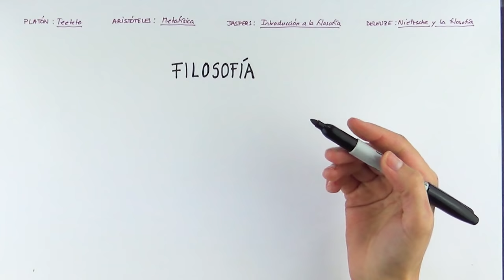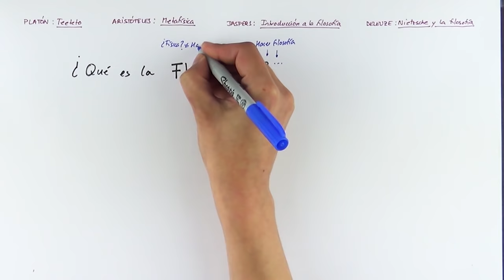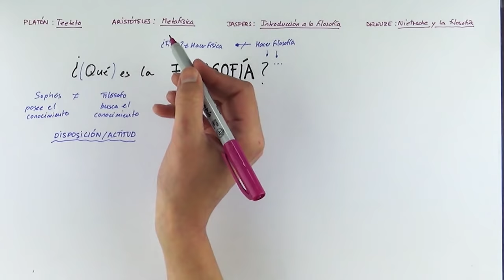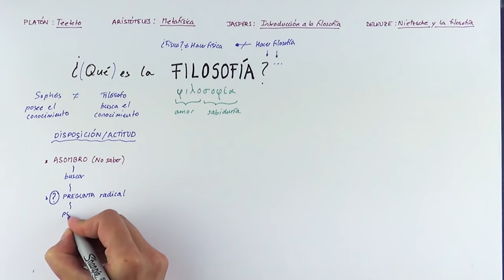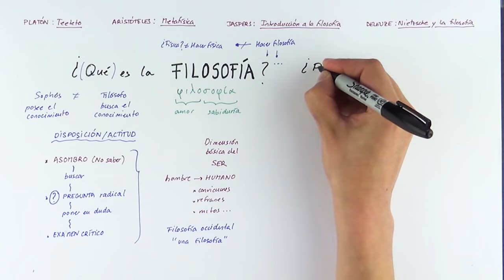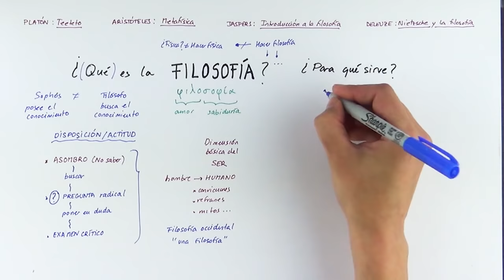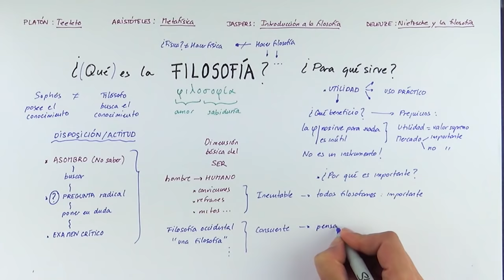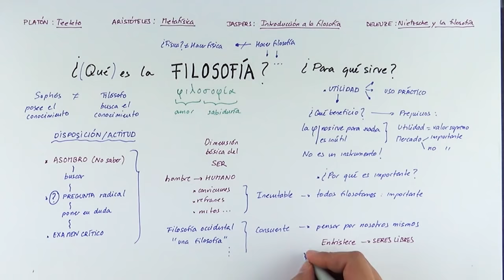¿Qué es la FILOSOFÍA? y (¿para qué sirve?)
Explicación sobre la filosofía (entendida como una actitud inherente a la naturaleza humana) y su función y utilidad

Podéis obtener los libros citados a través de los enlaces siguientes:
Platón, Teeteto
Aristóteles, Metafísica
Jaspers, La filosofía
Deleuze, Nietzsche y la Filosofía

Si quieres disfrutar de mis vídeos de Filosofía y de otras asignaturas de Bachillerato, visita